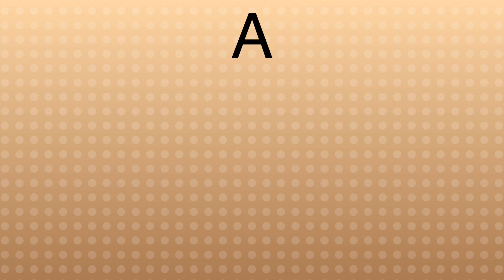Battle for Obama Lantern Again - Official Intro